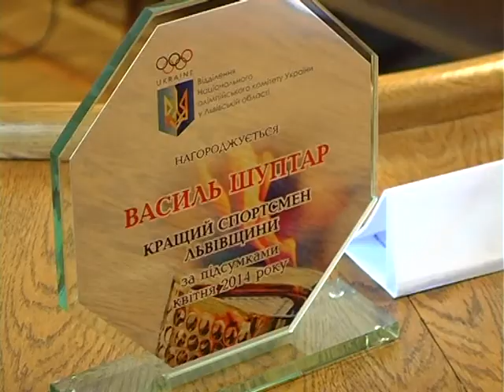panorama 14 06 14